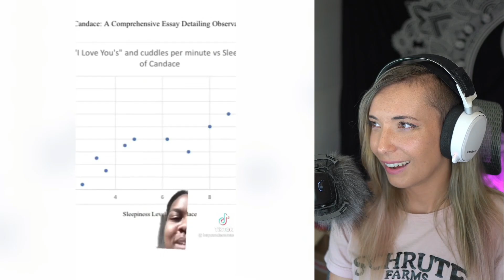These Are the BEST Relationships (Reacting to Tell Me Your Boyfriend Won't Cheat TikTok)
Im excited to be reacting to more in the future!
Original video and credit to:
Tell Me How You Know Your BF Won't Cheat On You Without Actually Telling  | Part 2 |

If you would like to support my goal of traveling to Europe, you can do so here:

Twitch ( Mon - Fri 1pm MT )